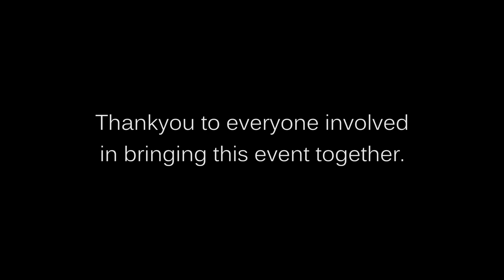The Tim Mosedale Challenge - In Aid of Nepal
This challenge was completed with the aim to provide the children of Pasang Temba, Kumar and Tenzing with an education.

Pasang Temba, Kumar and Tensing sadly lost their lives in the Nepal earthquake whilst working on Everest as part of Tim’s Everest Expedition Team. They left behind their wives and 9 children between them, 6 of whom are of school age and now the bread winners have gone and they literally don’t have any bread.

Tim Mosedale, 49, an expedition leader from Keswick who was on Mount Everest when the earthquake struck Nepal in April has devised and completed what could possibly be Britain’s most gruelling outdoors challenge.

Tim has set out to raise a minimum of £50,000 this figure will cover the schooling for the children left behind. However Tim hopes that this figure will be far exceeded allowing him to put money directly into the local economy to help others affected by the 2015 Nepal Earthquake.

At 6pm on Friday 24th of July 2015, Tim started his challenge by cycling round the Fred Whitton route (112 miles over 6 Lakeland passes) starting out at Moot Hall, Keswick. After that he was in Derwentwater for 2 lengths of the lake (5.5miles) before embarking on the Bob Graham Round (66 miles across 42 Lakeland Peaks). Tim completed the challenge on Sunday 26th of July at 9.50pm (51hrs and 50 mins). Anyone tackling one of these events in isolation would be taking on a HUGE challenge, doing all three together back to back is just unbelievable.

This video comprises of actual footage shot throughout the challenge by Tubado. The interviews with Tim were completed during one take on the morning of the event. There was no second takes so what you see and hear is as natural as it could possibly be.

A big thank you to everyone involved and we hope you enjoy the film as much as we have enjoyed shooting and producing it, whilst also meeting and making new friends and memories along the way.